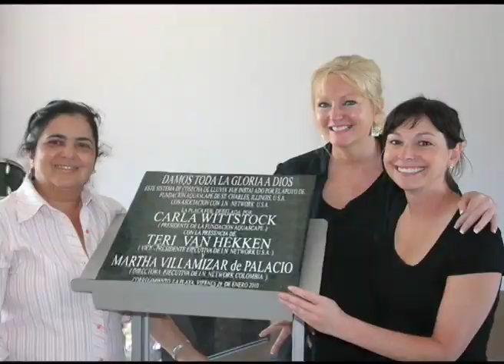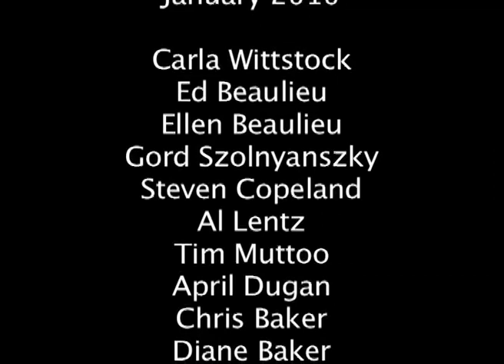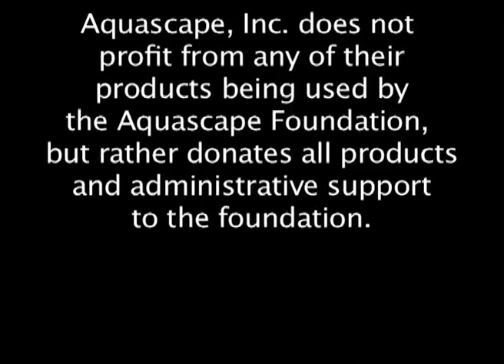The Aquascape Foundation Installs RainXchange in Colombia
- The Aquascape Foundation traveled to La Rosa de Saron school in Colombia in January, 2010 to install a RainXchange rainwater harvesting system. The RainXchange will capture rainwater from the school roof and filter it into clean drinking water for hundreds of school children.